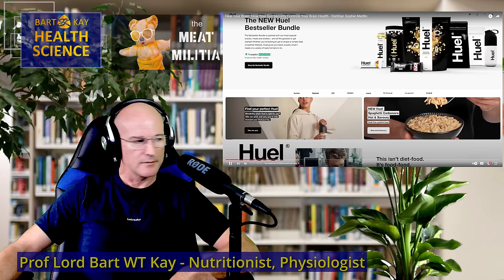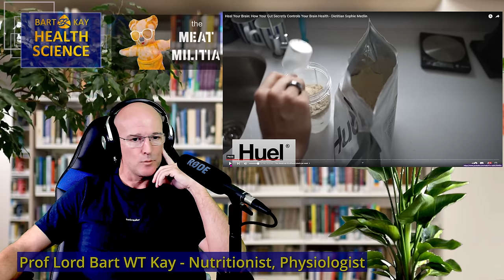Let's Talk About Gut Health...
Lets discuss what is known about gut health and nutrition...
Welcome to the latest episode of Professor Kay's liberal gender-fluid, non-binary, affirmational health and wellbeing programming. Here, our primary goals are educating you about liberal thinking, progressive nutrition policy with the environmental challenges we face in mind, and the future of humanity, through veganism. Al Gore and Greta Thunberg are our heroes. Nancy Pelosi is a saint.